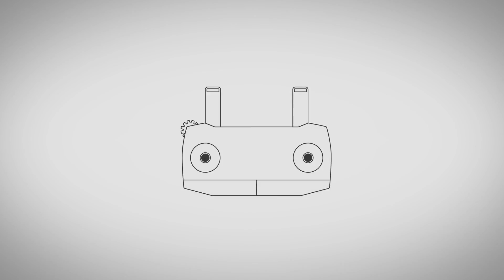mavic air ActiveTrack